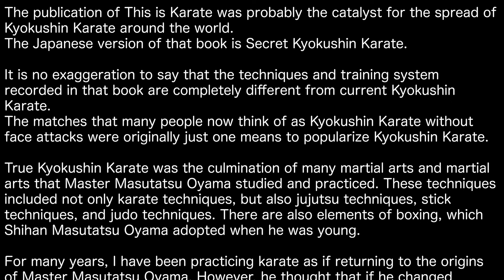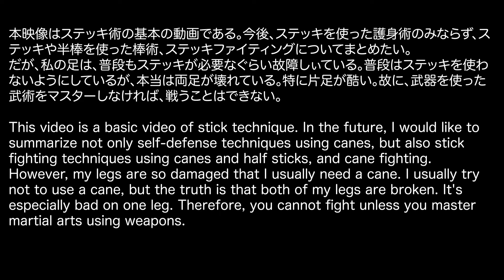古流・極真空手の研究〜No,1／ステッキ術の紹介動画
極真空手が世界中に広まるきっかけになったのは、This is Karateの出版だろう。
その本の日本語版が秘伝・極真空手である。

その本に記録されている技と修練体系は、現在の極真空手とは全く異なるものだと言っても過言ではない。

今、多くの人が極真空手だと思っている顔面攻撃なしの試合など、本来、極真空手を普及するための一つの手段にしか過ぎなかったはずだ。

本当の極真空手は、大山倍達師範が研究、修練した多くの武術、そして格闘技の集大成であったはずである。その技の中には、空手の技のみならず、柔術の技や棒術（ステッキ術）、そして柔道の技もあった。さらには大山倍達師範が若い頃に取り入れたボクシングの要素もある。

私は長年、大山倍達師範の原点に立ち戻るかのように空手修行を行ってきた。だが、人口に膾炙した極真空手を変えれば、道場生がいなくなると思い、それを伝えるのを抑えていた。

だが、私の人生も最期に近づいてきた。最期に、再び空手、否、武道に相応しい、技術と修練体系、そして武道哲学を残したいと思っている。

大山倍達師範が記されたステッキ術は大東流柔術の技である。私は、その技を取り込みながら、新たに「半棒術」として進化させたい。そのためには日本の剣術のみならず、世界中に存在する武器術や武術を研究したいと考えている。

今後は拓心武道という私の武道哲学を表す言葉とともに、道を探求したいという同志と共に武の道の深奥を訪ねる旅に出たいと思っている。（増田　章）

The publication of This is Karate was probably the catalyst for the spread of Kyokushin Karate around the world.
The Japanese version of that book is Secret Kyokushin Karate.

It is no exaggeration to say that the techniques and training system recorded in that book are completely different from current Kyokushin Karate.
The matches that many people now think of as Kyokushin Karate without face attacks were originally just one means to popularize Kyokushin Karate.

True Kyokushin Karate was the culmination of many martial arts and martial arts that Master Masutatsu Oyama studied and practiced. These techniques included not only karate techniques, but also jujutsu techniques, stick techniques, and judo techniques. There are also elements of boxing, which Shihan Masutatsu Oyama adopted when he was young.

For many years, I have been practicing karate as if returning to the origins of Master Masutatsu Oyama. However, he thought that if he changed Kyokushin Karate, which had become widespread among the population, there would be no students left in the dojo, so he refrained from telling them about it.

However, my life is nearing its end. In the end, I want to leave behind the techniques, training system, and martial arts philosophy that are appropriate for karate, or rather, martial arts.

The cane technique described by Shihan Masutatsu Oyama is a technique of Daito-ryu jujutsu. I would like to incorporate this technique and evolve it into a new “Hanbo Jutsu.'' To that end, he would like to study not only Japanese swordsmanship, but also weaponry and martial arts that exist around the world.

In the future, I would like to go on a journey to explore the depths of martial arts with comrades who want to explore the path, using the term Takushin Budo to express my martial arts philosophy.

◎本映像は秘伝極真空手の掲載されているステッキ術の基本を再現した動画である。正直、私のステッキの操作は下手である。だが、これから稽古、研究していく。
そして、いずれステッキを使った護身術のみならず、ステッキや半棒を使った棒術、ステッキファイティングについてまとめたい。
だが、私の足は、普段もステッキが必要なぐらい故障している。普段はステッキを使わないようにしているが、本当は両足が壊れている。特に片足が酷い。故に、武器を使った武術をマスターしなければ、戦うことはできない。

This video is a video that reproduces the basics of the cane technique published in Hiden Kyokushin Karate. To be honest, I'm not very good at using a walking stick. However, I will continue to practice and research.
In addition, I would like to write about not only self-defense using a cane, but also stick fighting and stick fighting using a cane or half-stick.
However, my legs are so damaged that I usually need a cane. I usually try not to use a cane, but the truth is that both of my legs are broken. It's especially bad on one leg. Therefore, you cannot fight unless you master martial arts using weapons.